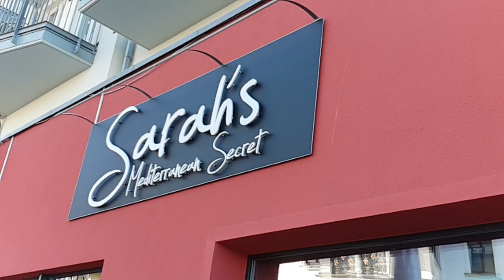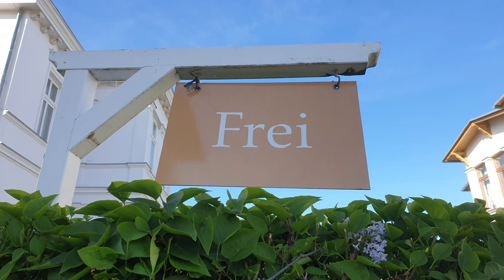Usedom schläft...Corona Zeiten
Bevor die Saison losgeht, haben wir  noch einmal unsere FeWo überprüft und drei Tage auf der Insel genossen. So haben wir die Insel noch nie gesehen... das war schon sehr besonders, nicht mal im Winter ist sonst so wenig los. Wir wünschen allen Besuchern eine gute und Coronafreie Zeit auf Usedom. Allen Gaststätten, Hotels und Ferienwohnungagenturen.. wünschen wir einen erfolgreichen Start in die verspätete Saison und bleibt gesund!

Herzlichst Claudia und Michael

Liebe Videofreunde!

Amazon Partnerlinks: